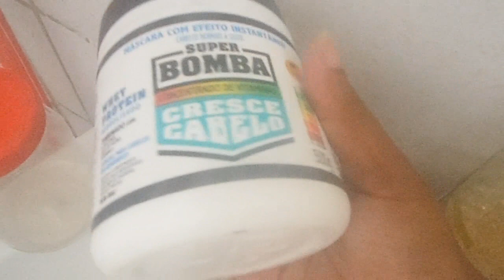HIDRATAÇÃO SUPER BOMBA CRESCE CABELO/horadocabelo